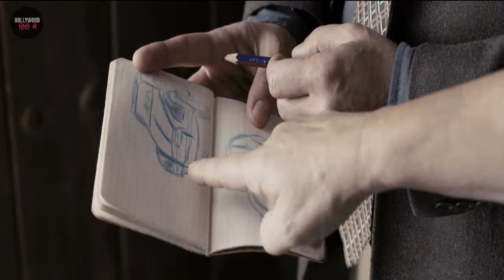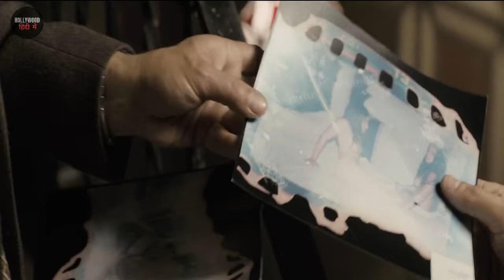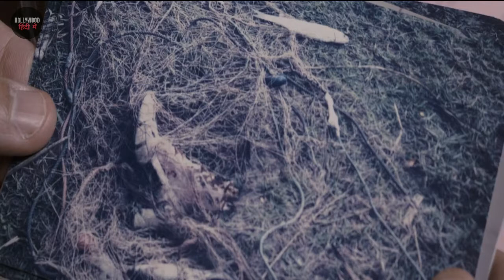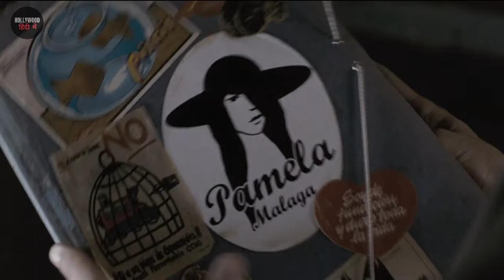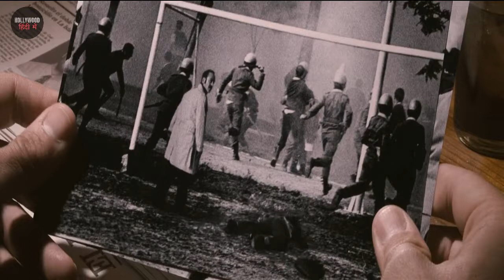Marshland (2014) movie explained in hindi hollywood movie explained in hindi movies explained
Hi guys, today I am explaining a Spanish drama/thriller film "Marshland" in Hindi.

Two homicide detectives must settle their differences to bring a murderer to justice before more young women are killed.

marshland Full Movie Explained in Hindi | Hollywood Movie Explained in Hindi

Ending Explained
Story Explain
marshland Movie Explained In Hindi

marshland MOVIE HINDI EXPLANATION
Hollywood Movie Explained in Hindi
marshlandl Ending Explained
marshland Explained
marshland Movie Explain in Hindi
horror movie hindi explanation
marshland Movie Explained
marshland Ending Explained In Hindi
marshland Hindi Explanation
marshland Ending Explain in Hindi
marshland Explained In Hindi
marshland Movie Explainer
marshland Story Explain
marshland Full Movie Story Explain in Hindi

Explained
Movie Explained in Hindi
marshland Movie Story Explained in Hindi
marshland Story Explained
marshland Full Story Explained
marshland Movies Explain in Hindi
marshland Movies Explained in Hindi
marshland Movie Ending Explained in Hindi
marshland Full Movie Explained
marshland Full Movie in Hindi
marshland Movie Explained
marshland 2014 Movie Explain In Hindi |
marshland 2014 Ending Explained in hindi
marshland
marshland2014
horrormovieexplained in hindi
marshlandinhindi
marshlandexplainedinhindi

Filmi Indian
hollywood explained in hindi
movies explained
marshland hollywood movie in hindi
movie explained
endingexplainhindi
Hollywood Explained हिंदी में in hindi
movie hindi explained
marshland full movie
hollywood movie
explained in hindi
south spanish movie explained in hindi
spanish movie explained in hindi

Don't miss this video.This is one of the best hollywood science fiction adventure movie narration.
marshland released in the year 2014.